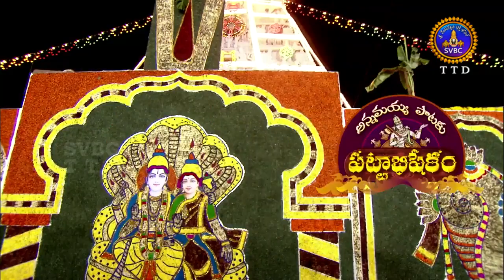App Special Song-Neevu Vinthavadavu, Ramya Behara | EP 140 | 26-05-19 | SVBC TTD